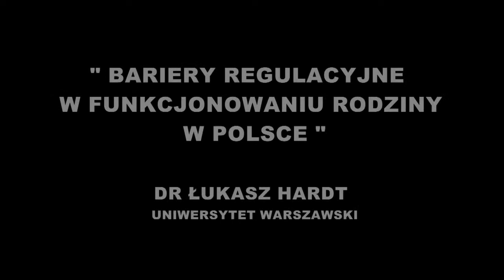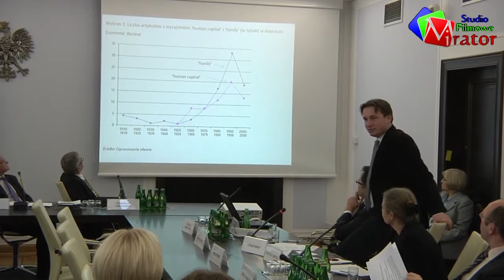3/29. BARIERY OGRANICZAJĄCE DZIETNOŚĆ W POLSCE- SESJA 1 WYKŁAD 2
- Wykład dr Łukasz Hard "Bariery regulacyjne w funkcjonowaniu rodziny w Polsce" " wygłoszony podczas konferencji BARIERY OGRANICZAJĄCE DZIETNOŚĆ W POLSCE w Senacie dnia 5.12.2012 w Warszawie.
Organizatorami są senacka Komisja Rodziny i Polityki Społecznej we współpracy ze Związkiem Dużych Rodzin „Trzy Plus" oraz Fundacją Energia dla Europy i ObserwatoriumRodzinne.pl.